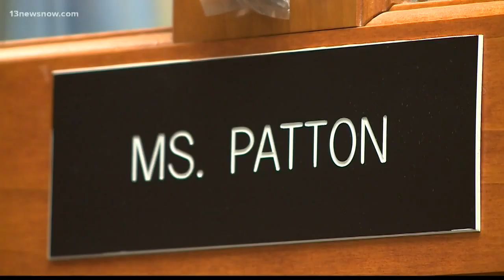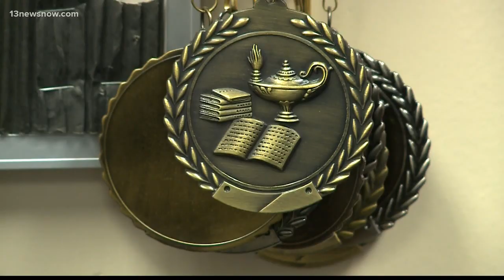SCHOOL SAFETY: School counselors could help prevent future tragedies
While most conversations after school shootings turn to gun control and other controversial topics, one thing that could help prevent the tragedies that isn't talked about is more school counselors.